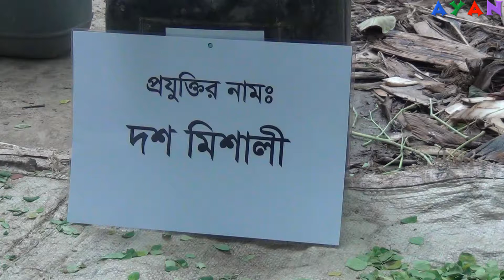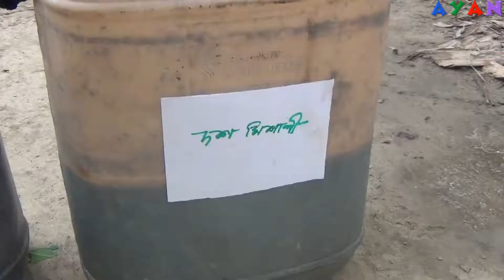How to Make Organic Pesticides "10 Mixture"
How to Make Organic Pesticides "10 Mixture" . The "10 Mixture" is very powerful organic pesticides. The villagers are making and using 10 mixture organic pesticides in there agricultural fields.